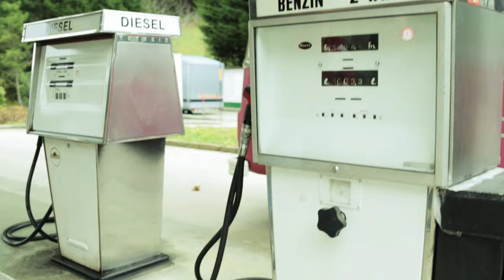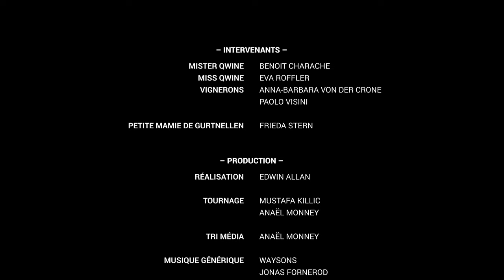Qwine.ch - Qwine On Tour / Episode 3: Kopp von der Crone Visini, Tessin